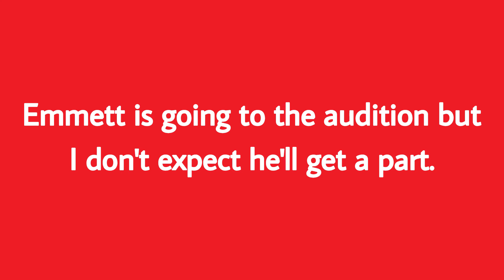How to pronounce audition (Definition + Example sentences)